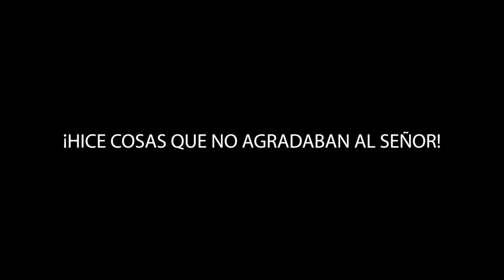Testimonio de Marta Pinho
Tizones # 80

En este espacio presentamos los testimonios de las vidas transformadas por el único que puede hacerlo, Jesús.